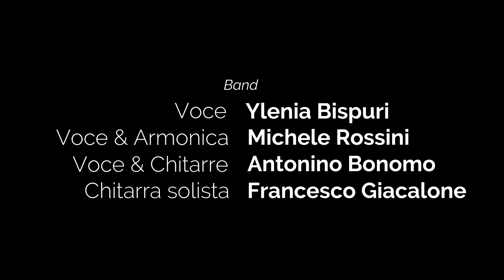Gimme shelter-Jam with friends (The Rolling Stones-cover)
Band

Ylenia Bispuri-voice
Michele Rossini-voice & harmonica
Antonino Bonomo-voice & guitar
Giuseppe Giacalone-drums
Riccardo Fortuna-bass
Francesco Asaro-bass
Danilo Cristaldi-piano
Stefano Cinque-piano & synth
Dario Tartagni-organ
Marco Mancini, Emiliano Sclame-acoustic guitar
Jamma Fialeddu-guitar
Frank Mescal-guitar solo